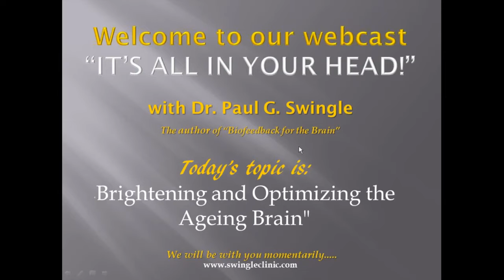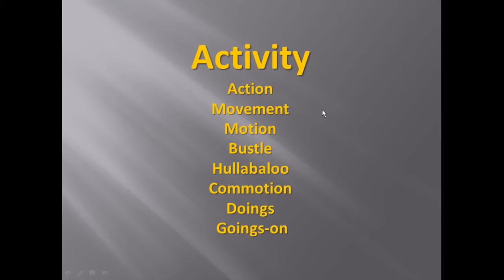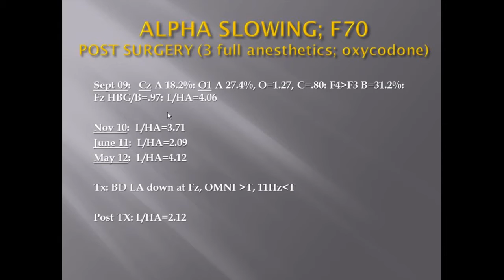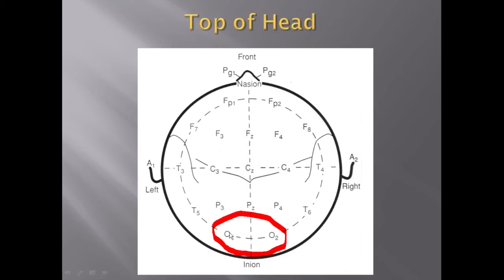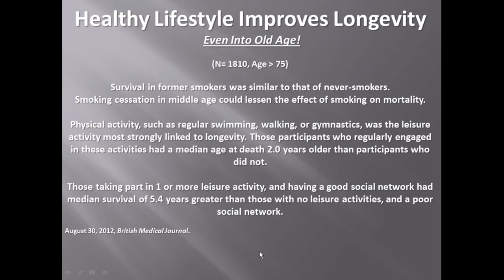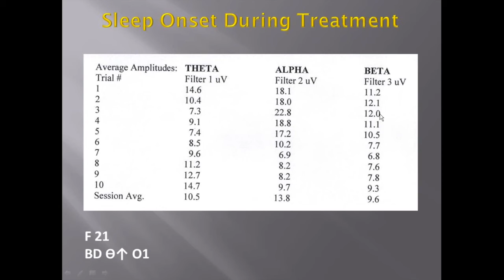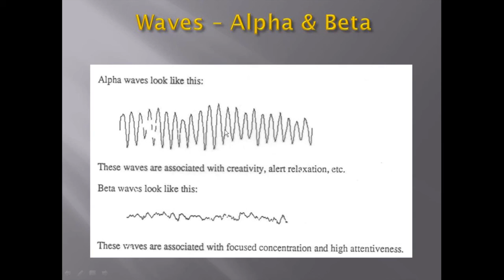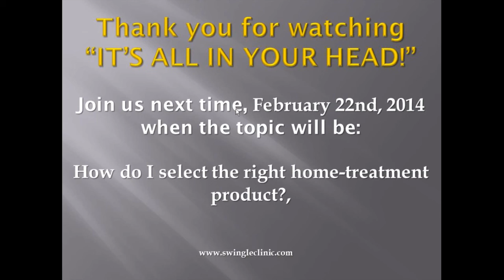Optimizing the Aging Brain